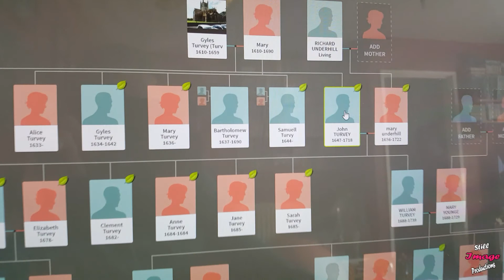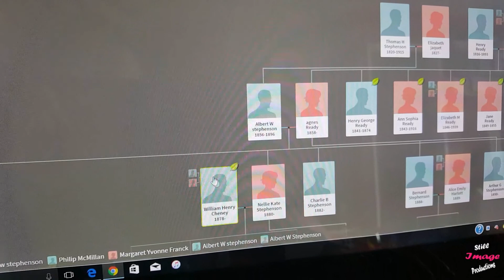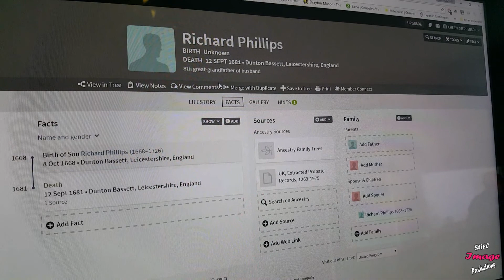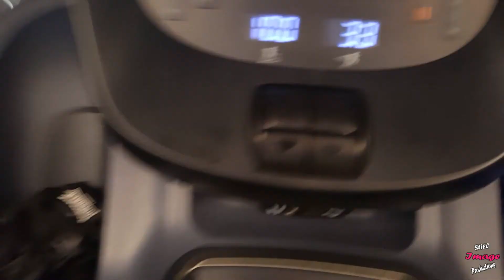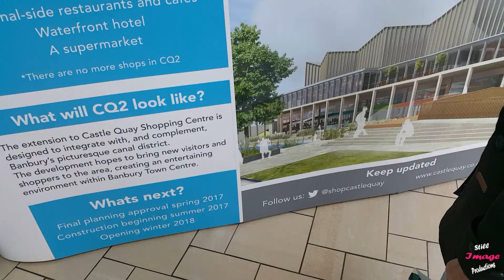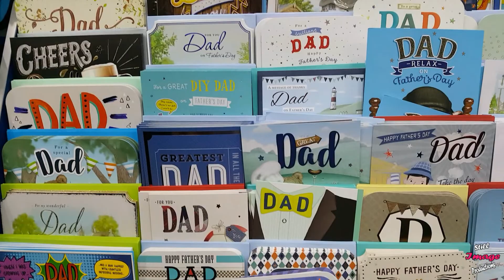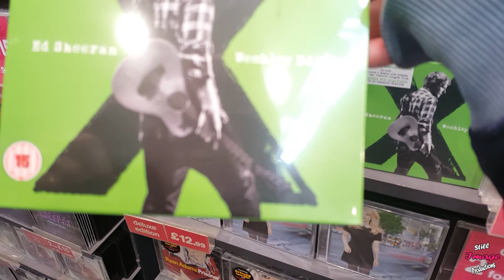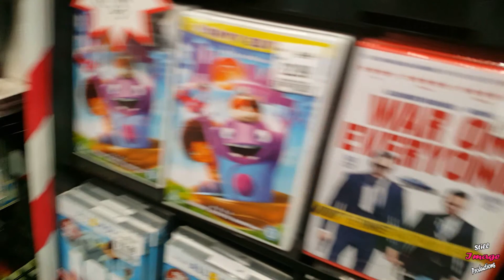End Of Week Vlog - 24th - 28th April 2017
How we live our days is how we live our lives. A week in the life of the Stephenson-Grech Family.

Ben Back To School, Peppa to The Vets, Back To The Gym and a Trip to Banbury.